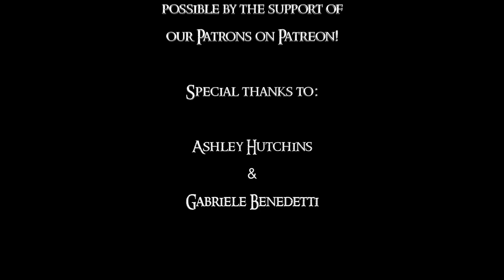Roads Go Ever On - Clamavi De Profundis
As requested by our patrons, here is our version of J.R.R. Tolkien's poem, "Roads Go Ever On!"  We worked hard to interpret this in the spirit of Tolkien's work and hope you enjoy it:)

A note on our interpretation:
This is a compilation of poems that J.R.R. Tolkein wrote throughout his books: the first stanza coming from The Fellowship of the Ring, the middle two stanzas from The Hobbit, and the last from the Return of the King.  We took a creative approach to this, sort of weaving in the tale of Bilbo, since it is he around whom most of this text is centered.

The first stanza is a solo, meant to paint the eager, young Bilbo.

The middle two stanzas take on a different melody and they are meant to depict Bilbo’s journeys…involving the various concepts mentioned.  We thought a choral affect with a Dwarven slant would be fitting for this since it was with the Dwarves that Bilbo had most of his adventures.  Also, we wanted to depict the concept that Bilbo’s poems were timeless, and not just limited to himself, for they seem to embody the adventures of all of Tolkien’s beloved characters.

Finally, the last stanza, like the first is a solo meant to depict the accomplished, aged Bilbo.  We indeed purposefully included various melodies heard throughout the beloved films, for it seemed only right that since this poem was featured in the Fellowship of the Ring, our original work should flow from the musical genius that shaped so very much the idea of the Road that goes ever on.

We hope you enjoy this as much as we do!  Thanks very much for listening and for your support!

We are unable to get permission to sell this song so we are posting it here free for your enjoyment.

My brother composed and arranged the piece.  My family sang it.

Please no bad language in the comments.  We want this to be family friendly:)

Lyrics:

The Road goes ever on and on,
Down from the door where it began.
Now far ahead the Road has gone,
And I must follow, if I can,
Pursuing it with eager feet,
Until it joins some larger way
Where many paths and errands meet.
And whither then? I cannot say.

Roads go ever ever on,
Over rock and under tree,
By caves where never sun has shone,
By streams that never find the sea;
Over snow by winter sown,
And through the merry flowers of June,
Over grass and over stone,
And under mountains in the moon.

Under cloud and under star,
Yet feet that wandering have gone
Turn at last to home afar.
Eyes that fire and sword have seen
And horror in the halls of stone
Look at last on meadows green
And trees and hills they long have known.

Out from the door where it began.
Let others follow it who can!
Let them a journey new begin,
But I at last with weary feet
Will turn towards the lighted inn,
My evening-rest and sleep to meet.